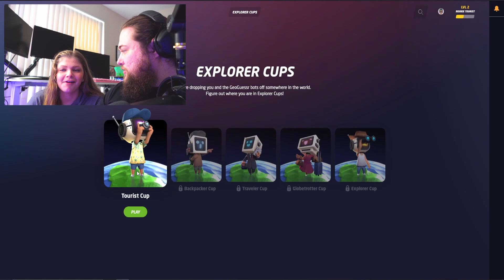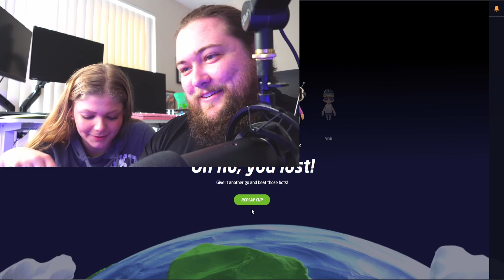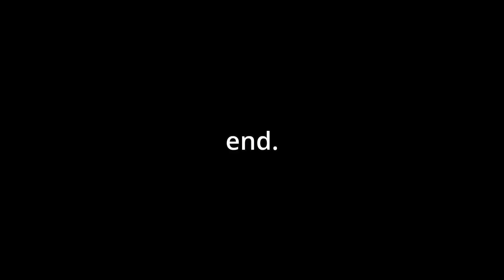couple can't navigate a map for 12 mins | GeoGuessr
Watch us look uncultured as we try and navigate a world map in GeoGuessr!
Be our friend!